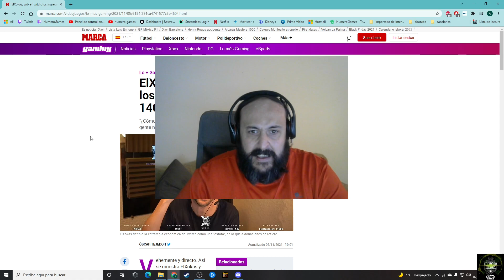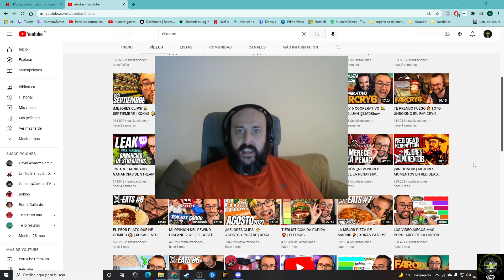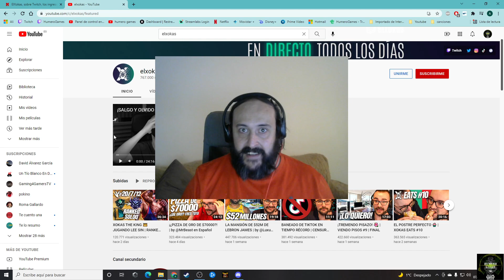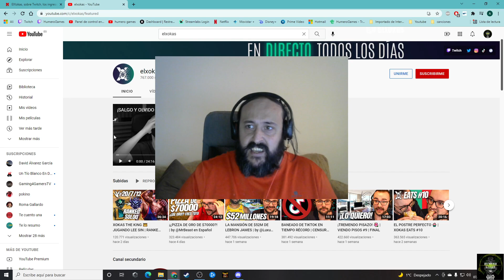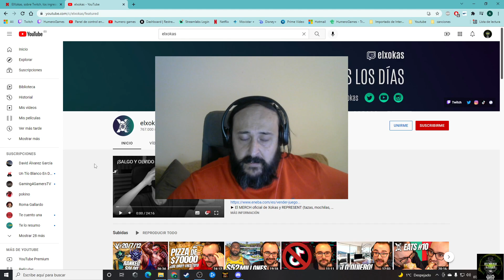Xocas deja de llorar y si es lo que quieres vete andorra